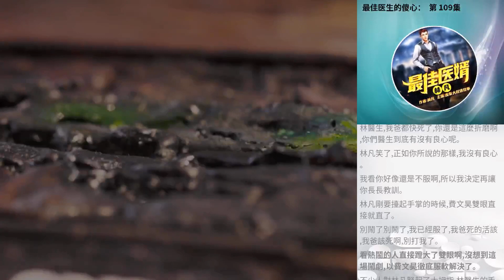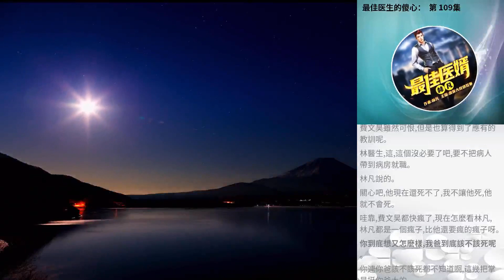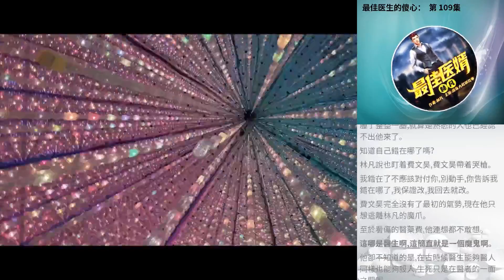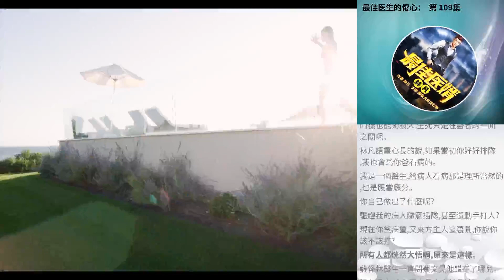最佳醫生的傻心： 第 109集